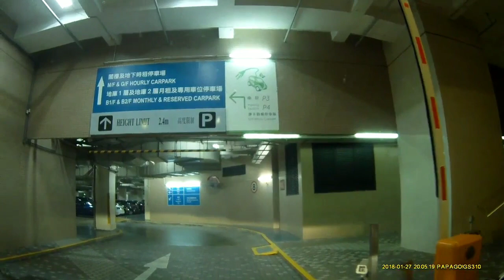將軍澳廣場停車場 (入) TKO Plaza Carpark (In)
將軍澳廣場停車場

收費:
星期一至五 每小時$15
星期六、日及公眾假期 每小時$18

TKO Plaza Carpark

Fee:
Monday to Friday $15/hr
Saturday, Sunday and Public $18/hr